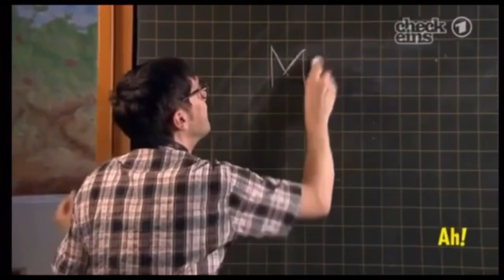Play Date - Fug [Fulgencio Morente Gómez]